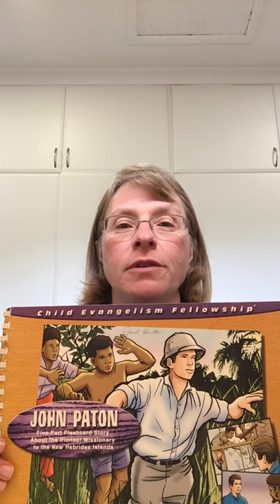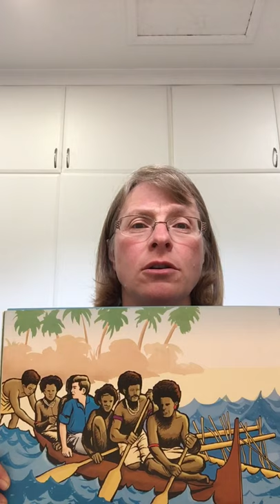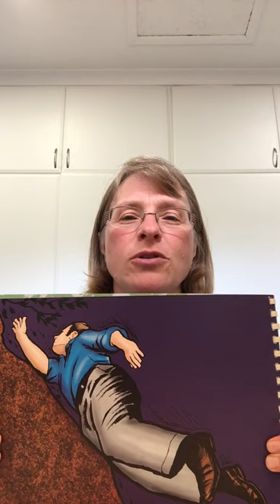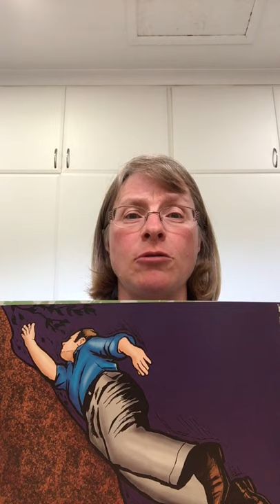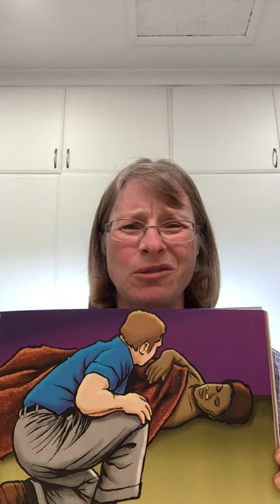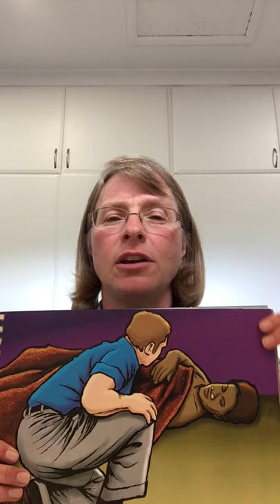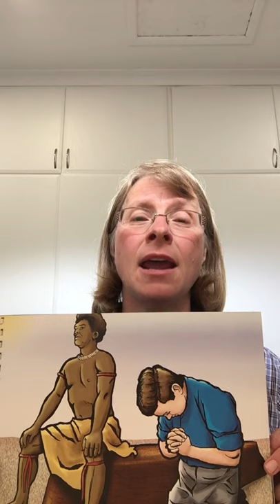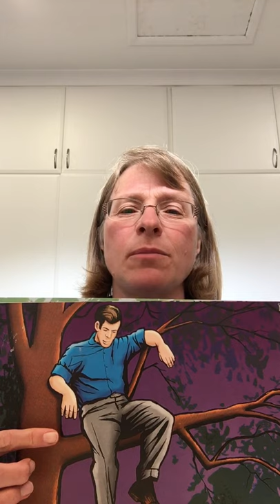Story Time with Auntie Janet - The Story of John Paton (part 4 of 5)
This is the story of Missionary John Paton, told by Auntie Janet. This is part 4 of 5 parts.